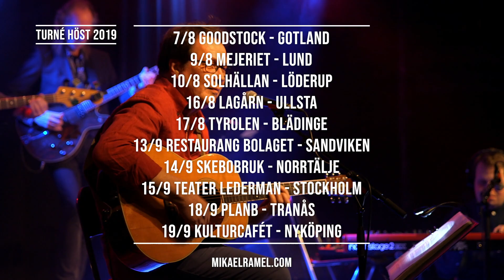Mikael Ramel Band - teaser 2019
7/8 Goodstock - Gotland / Langers Inn
9/8 Mejeriet - Lund
10/8 Solhällan - Löderup
16/8 Lagårn - Ullsta
17/8 Tyrolen - Blädinge
13/9 Restaurang Bolaget - Sandviken
14/9 Skebobruk - Norrtälje
15/9 Teater Lederman - Stockholm
18/9 Plan B - Tranås
19/9 Kulturcafeet - Nyköping